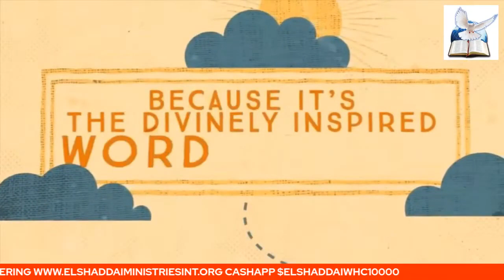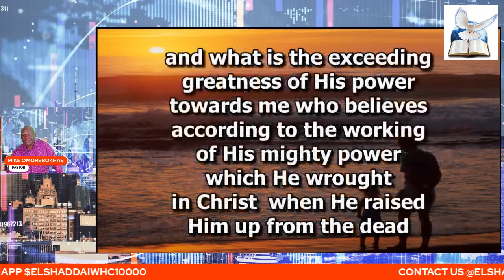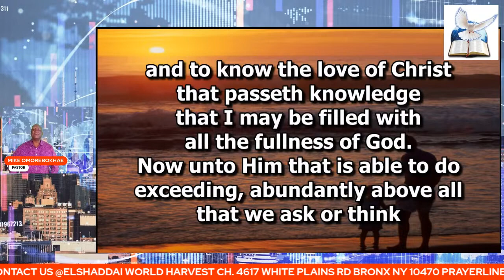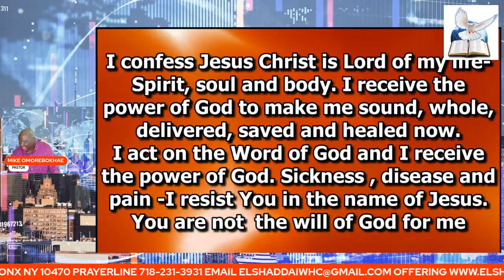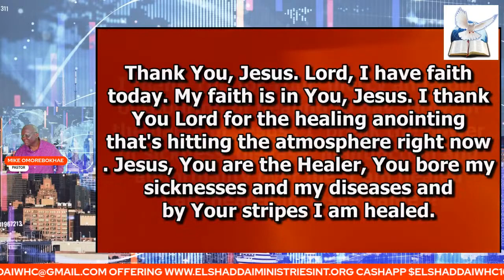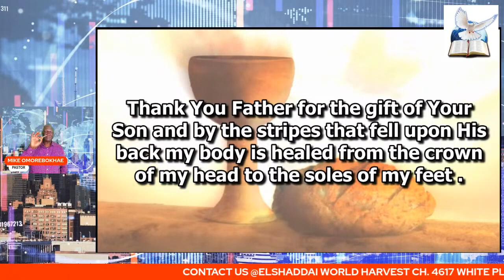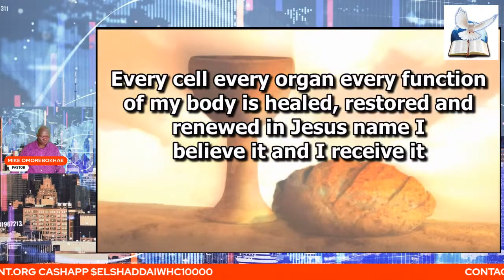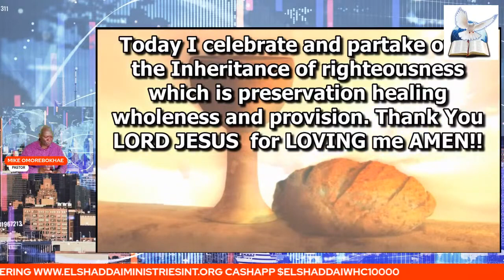DEVELOPING THE RIGHT ATTITUDE TO THE WORD OF GOD PART FIVE 720p